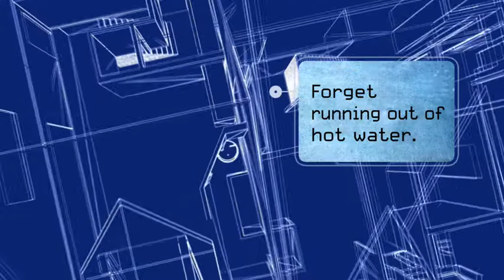High Efficiency Water Heater | A. O. Smith NEXT Hybrid Gas Water Heater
For more information on where to buy an A. O. Smith water heater

NEXT Hybrid™ from A. O. Smith is the next generation in water heating, with a tankless engine and a small buffer tank to deliver the benefits of both technologies. The NEXT Hybrid performs like a tankless but installs similar to a conventional model. It handles peak periods but can also provide homeowners the performance they expect from a tankless model.

Get more from your water heater than ever before with the NEXT High Efficiency Water Heater.